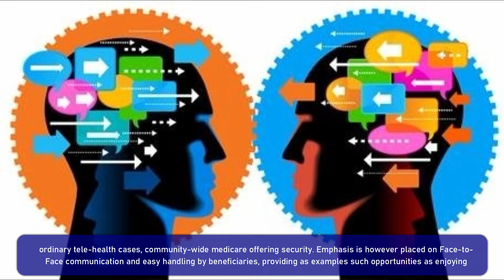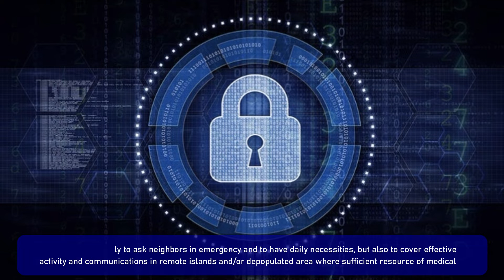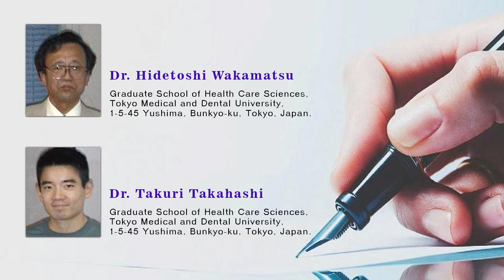Daily Life Support for and Widely Applicable Living Arrangement System under the Internet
Daily Life Support for and Widely Applicable Living Arrangement System under the Internet Environment: An Advanced Study